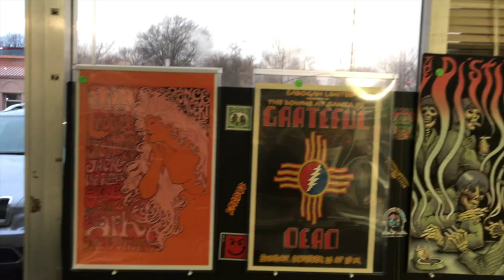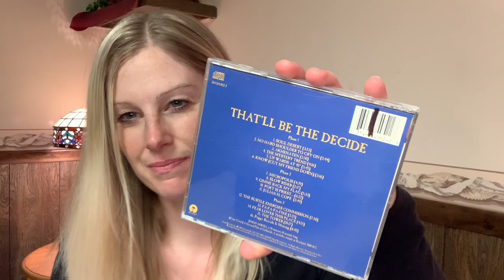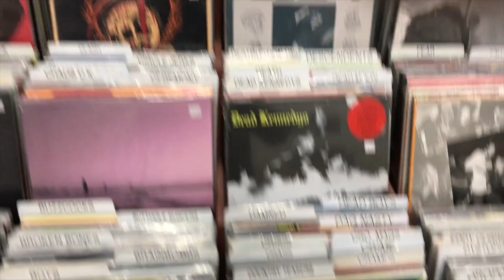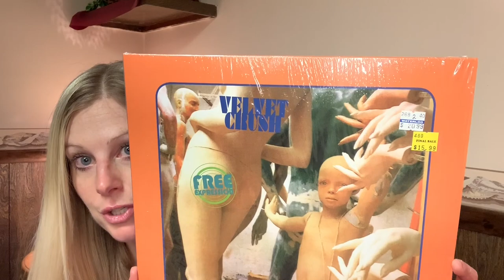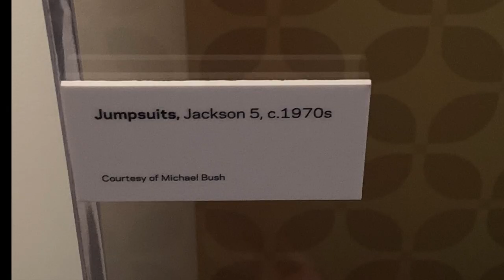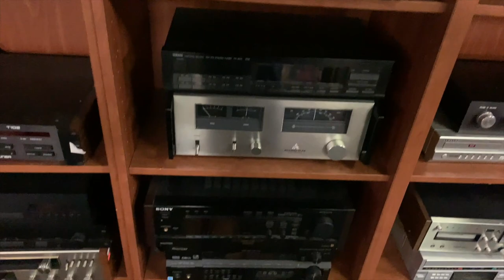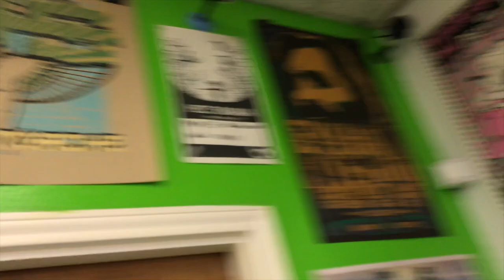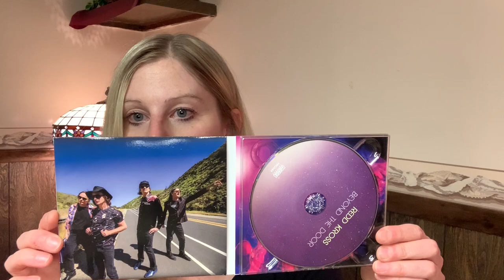Vinyl Record Store Road Trip VLOG + Vinyl Finds! | Record Collector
Join me as I discuss my road trip to various record stores in Kansas, Oklahoma, and Texas!  Plenty of footage included!

In this video I also show vinyl and CD finds from my trip, including Gang of Four, Massive Attack, Velvet Crush, Redd Kross, Curve, the Rezillos, Best Coast, Julian Cope, World Party, and more!

Stores visited:

Time Machine Records - Topeka, KS - Check out their Facebook page.  1501 SW 21st St Ste 108, Topeka, Kansas 66604*

CD Warehouse - Arlington, TX.  1213 S Cooper St, Arlington, TX 76010

Videos to come:

-My stereo setup/room tour.
-Shoegaze part 2 where I recommend shoegaze albums I've acquired in the past year!
-Short album reviews (Current Listening series).